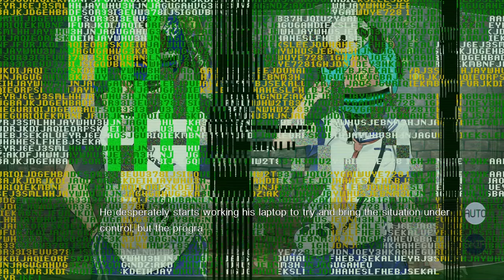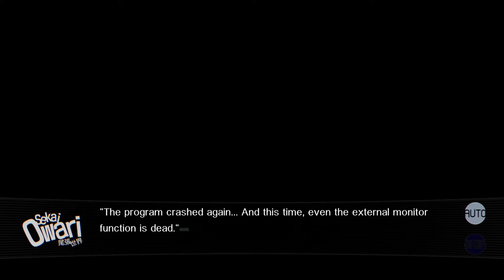Our World Is Ended [3]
Chapter 1 :Our World Has Overflowed [End]